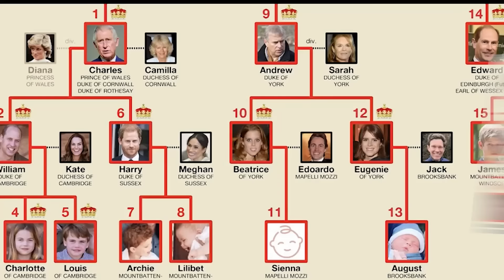JRE: “Charlotte's Behavior At Trooping The Color Is Causing A Stir”